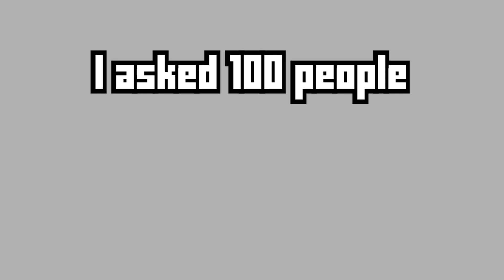100 People Describe Krunker In 3 Words | Keep it 100